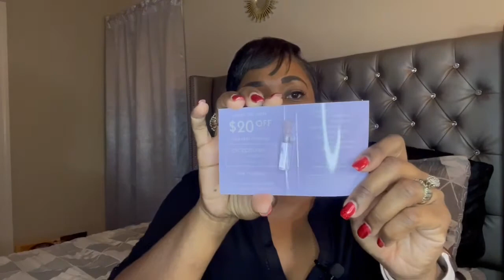Post-Christmas Fragrance & Makeup Haul!│Kendra Silver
Hey Inspirators! I was tagged!!! I’m baaaacccckkk, well, momentarily! I did some shopping over the Christmas holiday and those orders are coming in! Check out my order from FragranceNet and I stopped by Ulta to pick up a staple item!

Sign up for Mercari and get $10 off your first purchase.